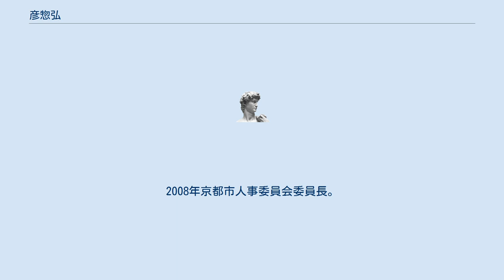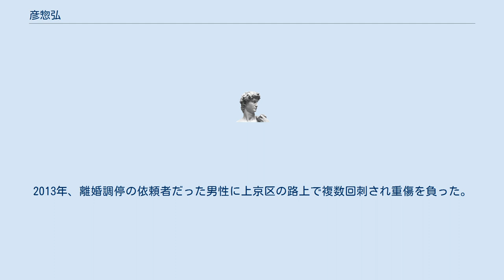彦惣弘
彦惣 弘（ひこそう ひろし、1947年 - ）は、日本の弁護士。
立命館大学大学院法務研究科教授、京都弁護士会会長、京都市人事委員会委員長、関西急送代表取締役社長、日本クリニック代表取締役社長、京進監査役等を歴任。
旭日小綬章受章。
 京都市左京区一乗寺出身。
高校卒業まで京都で過ごし、1973年一橋大学大学院法学研究科修士課程修了。
法学修士。
修士論文は「ゲルバーの国法理論研究」。
指導教官杉原泰雄。
大学院1年次に旧司法試験に合格。
もともと学者志望で、大学教員職のオファーも受けていたが、気乗りせず、博士課程を休学し最高裁判所司法研修所司法修習生として2年間過ごした。
 司法修習生時代に弁護士の仕事に面白さを感じるようになり、1975年に弁護士登録。
1977年彦惣法律事務所所長。
1995年関西急送株式会社代表取締役社長。
2002年日本クリニック株式会社代表取締役社長。
2004年度には京都弁護士会会長を務め、偽証罪や横領罪での京都弁護士会所属弁護士の相次ぐ逮捕に対応するなどした。
2006年日本クリニック株式会社取締役相談役。
2008年京都市人事委員会委員長。
2009年立命館大学大学院法務研究科教授。
2010年株式会社京進監査役。
 専門は民事法や倒産法などで、公益財団法人京都古文化保存協会顧問、京都府個人情報保護審議会委員、京都府豆腐油揚商工組合顧問弁護士、京都市路上喫煙等対策審議会会長等も歴任。
2013年、離婚調停の依頼者だった男性に上京区の路上で複数回刺され重傷を負った。
2017年旭日小綬章受章。
同年立命館大学大学院法務研究科教授を退任、同客員教授。